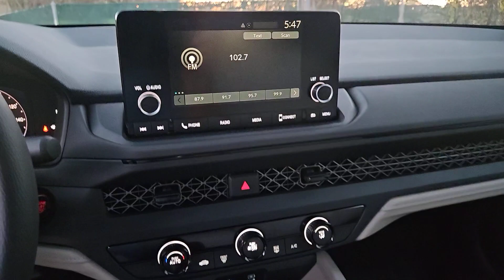2024 Honda Accord_Sedan San Antonio, Austin, Houston, Boerne, Dallas, TX H240785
Radiant Red Metallic New 2024 Honda Accord_Sedan LX  available in San Antonio, Texas at Gunn Honda. Servicing the Austin, Houston, Boerne, Dallas area.

Gunn Honda
14610 IH-10 W